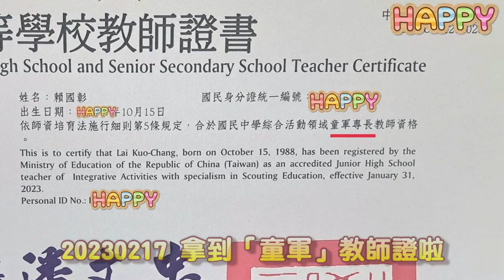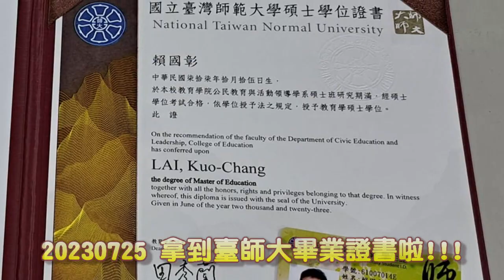111學年度回顧影片~師大畢業啦!!!